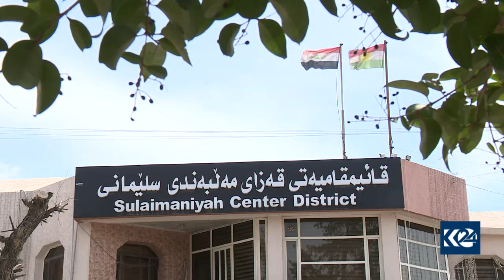سلێمانی بەکارهێنانی سۆدە لەلایەن نانەواخانە و سەمونخاکان قەدەخە دەکرێت